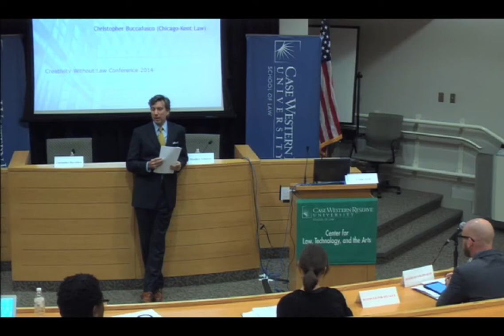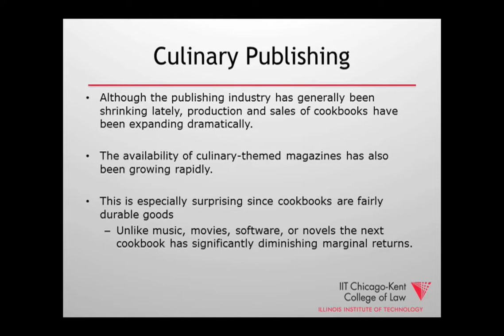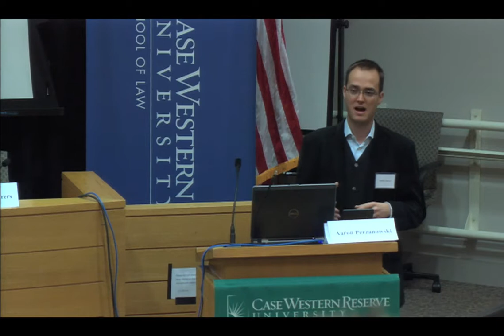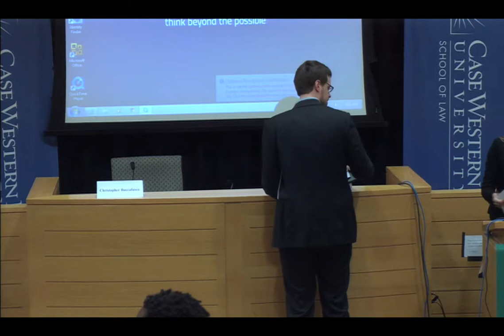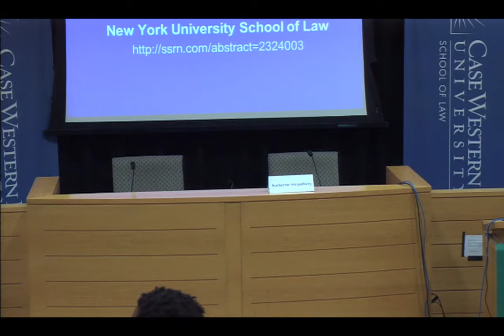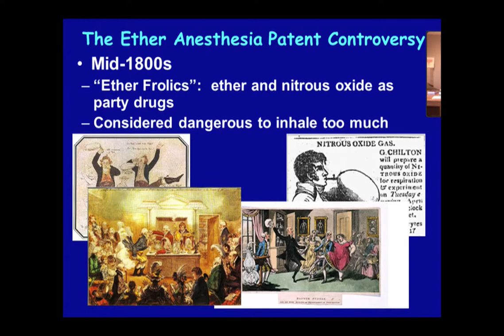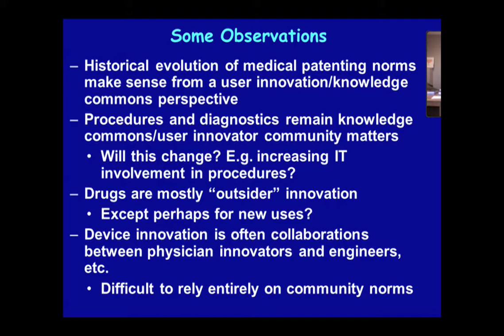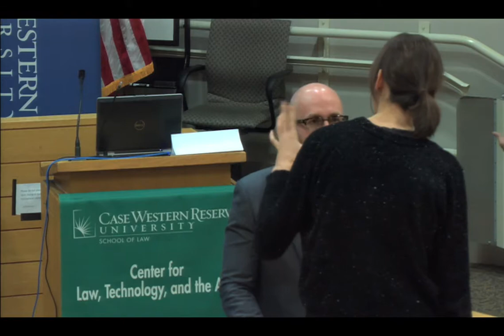Creativity without Law - Part 1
Case Western Reserve University School of Law
The Center for Law, Technology & the Arts Symposium
Arthur W. Fiske Distinguished Lecture Series